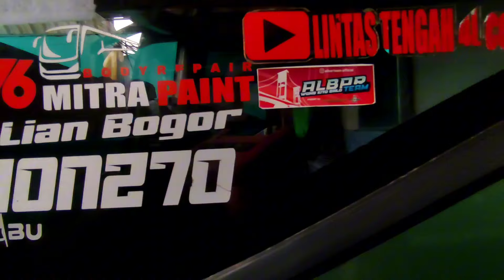SEMOGA CEPAT SEMBUH ALS 270.